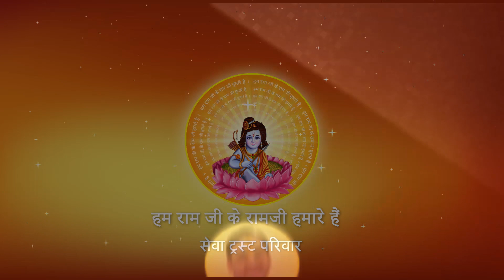Shri Ramkatha I Pujya Prembhushanji Maharaj I VASAI, MUMBAI I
Katha Summary:
पूज्यश्री द्वारा श्री रामकथा लोगों को आसानी क्यों समझ आ जाती है ? VASAI, MUMBAI
Pujyashri’s Ram Katha in VASAI, MUMBAI

II*II*II*II*II*II*II*II*II*II*II*II*II*II*II*II*II*II*II*II*II*II*II*II*II*II*II*II*II*II*II*II*II*II*II*II*II*II*II*II*II*II*II*II*II*II